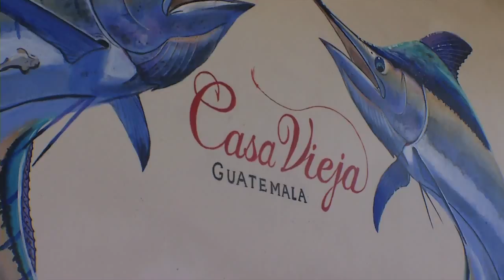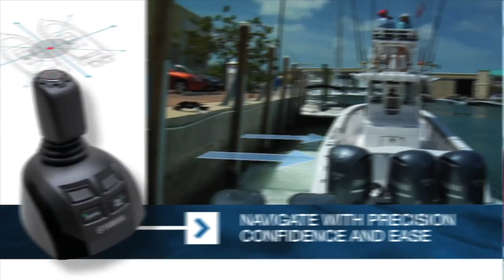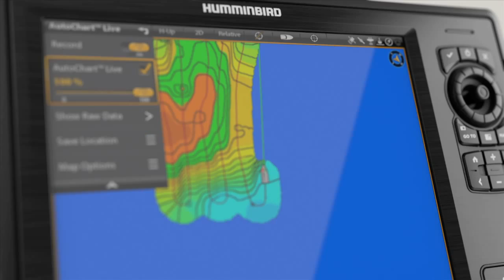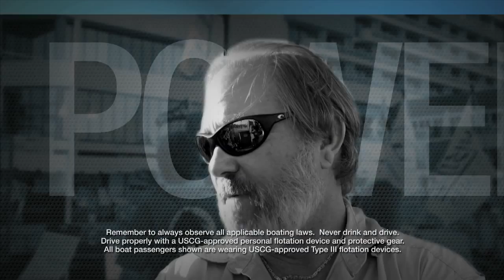Sportsman's Adventures: "Sportfishing in Casa Vieja" Season 21 | Episode 4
The fishing trip of a life time! Captain Rick Murphy heads to Casa Vieja, Guatemala and fishes Blue Marlin and Pacific Sailfish with Captain David Salazar, owner of Casa Vieja Lodge. On this episode, Captain Salazar catches a feisty Blue Marlin that gets into a smack down with his Contender boat. Step into this slice of paradise on the fourth full episode of Sportsman's Adventures with Captain Rick Murphy.